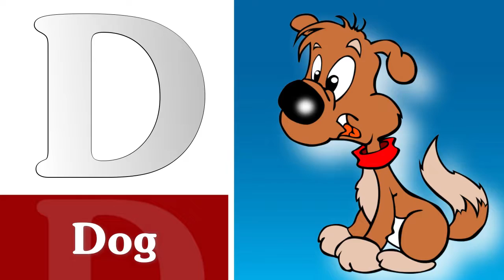A For Apple - B For Ball - C For Cat - D For Dog - ABCD Alphabet - Alphabets for Hindi - (Part 01)